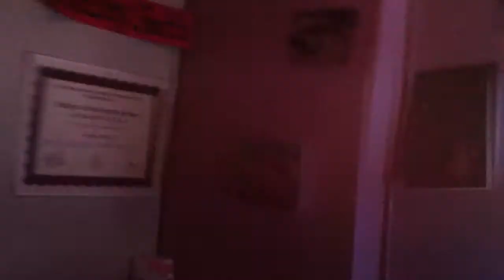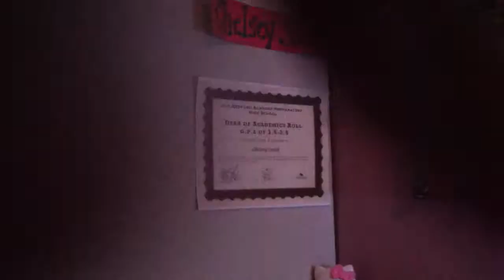Random times with cousins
We made this for fun so if u hate is who cares!?